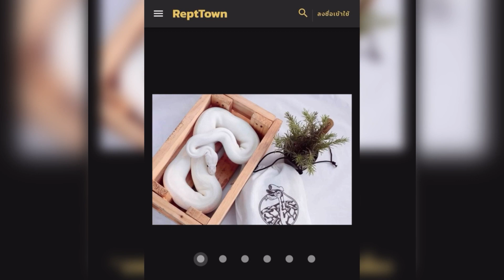Room tour by Dewdugdui EP.68 | BB MONSTER EXOTICS🔥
Room tour ball pythons EP.68 | BB MONSTER EXOTICS 🔥
- ไปนั่งเล่นพูดคุยกับพี่เกดหนุ่มนักดื่มสายเมา เจ้าของเพจ BB MONSTER EXOTICS ที่ท่องยุทธจักรเจ้าไปตามเก็บของมาร่วมสองเดือน จะมีอะไรเด็ดๆ เดือดๆ และที่สำคัญเกือบจะเลิกเลี้ยงงูบอลไปช่วงเวลานึงแต่กลับมาได้เพราะอะไร? ไปง่วงกันครับ เอ้ย! ไปฟังกันดีกว่าครับบ 😅
- เว็บไซต์สำหรับซื้อขายสัตว์เลี้ยงพัฒนาโดยคนไทย 🔥

ขอบคุณทุกคนที่รับชมนะครับบบ 🙏🏻🙇🏻‍♂️❤️

✨ อัด, ตัดเองทุกขั้นตอนฝากติดตามกันด้วยนะครับ ✨
🙏🏻🙏🏻🙏🏻 พูดคุย, ติชมหรือแนะนำกันได้เลยครับ 🙇🏻‍♂️🙇🏻‍♂️🙇🏻‍♂️

Page Facebook: Dewdugdui